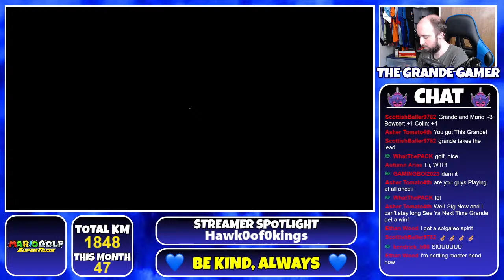MEMBERS CHOICE: Mario Golf: Super Rush | Playing With Viewers!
Surprisingly, the members voted for this today. First super rush stream in about 6 MONTHS!

CHANNEL GUIDELINES:
This is a PG-13 channel. We do allow some level of family friendly adult discussion. But no extreme use of foul language, or other topics that are deemed to be inappropriate. All rules are listed below

CHAT RULES:
1) Be kind and respectful to everyone
2) Do not argue with the mods
3) No sexism
4) No racism
5) No spamming and/or flooding the chat
6) No politics and/or talk about religions
7) Do not ask to become a mod
8) No mini modding
9) No self promoting
10) Accounts with inappropriate names will be banned immediately. No questions asked
11) Please refrain from mentioning your age if you're under 18
12) My DMs will be closed during streams. I will not check DMs unless it's an absolute emergency
13) Try not to be too negative about things in the chat. We're all about the positive vibes here. If there is something that's bothering you, you are more than welcome to talk to myself or one of my mods. We also have a "serious conversations" section in the discord server

PUNISHMENT:
1st, 2nd & 3rd offences will result in your message being deleted plus a warning
After the 3rd offence, it'll be a timeout
If you break a rule after being timed out, it'll be a ban

- Starting Music -
Pokémon Sun and Moon - Guardian Deities Battle Theme (Remix)

- Be Right Back Music -
Pokémon Sword and Shield - Brand New World (Lofi Remix) (Trailer Theme)

I have custom stickers!